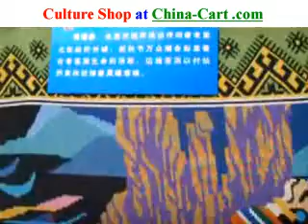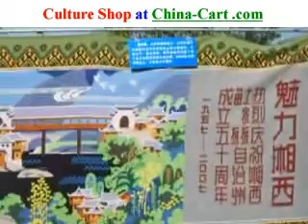Chinese brocade in China